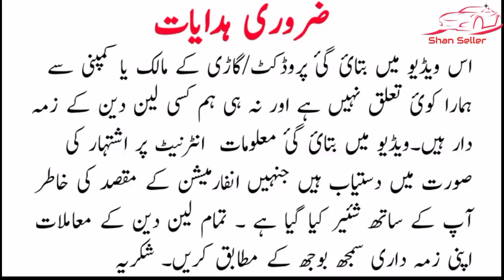toyota corolla gli 2014 review price and details | used cars for sale in pakistan | Shan Seller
گاڑی کے مالک کا کنٹیکٹ نمبر

topic covers :_:

1 toyota corolla
2 toyota corolla gli
3 used cars
4 used cars for sale
5 used cars for sale in pakistan
6 cheap use car
7 cheap use car for sale
8 car prices
9 used cars price
10 car bazar
11 cheap price cars
12  car price
13 corolla car price
14 reborn car price
15 how to get installment cars
16 how to inspect cars
17 how to inspect engine
18 how to check cars
19 how to sale cars
20 how to purchase cars
21 sasti car
22 cheap price cars
23 olx used cars
24 cars sell
25 sell cars
26 Cars price
27 olx karachi cars
28 olx islamabad cars
29 second hand cars
30 low price cars